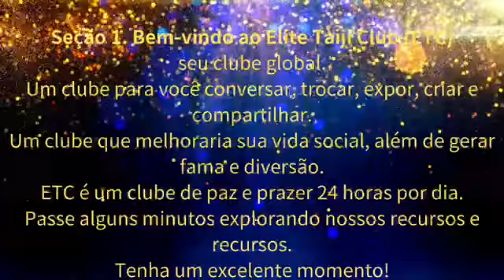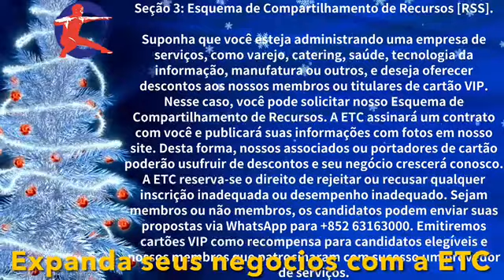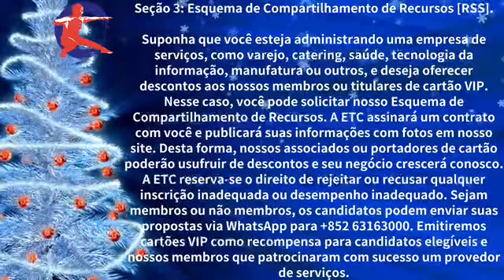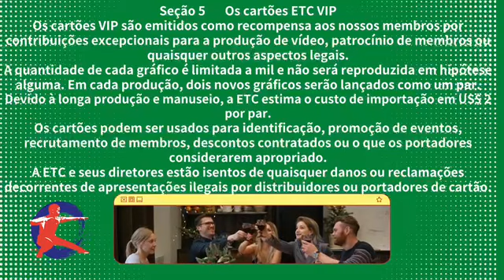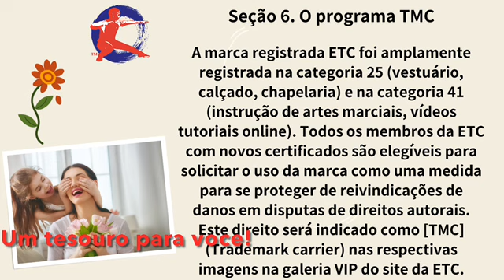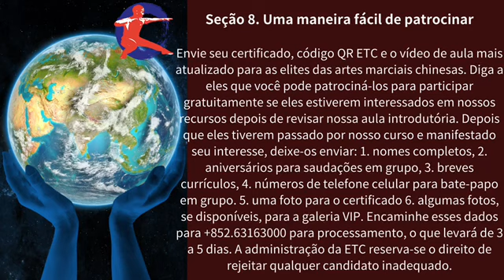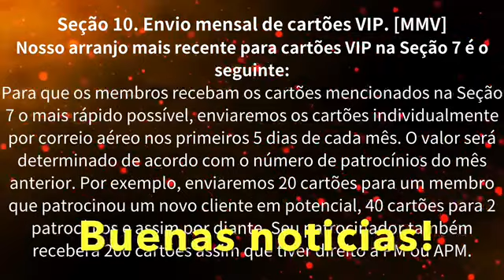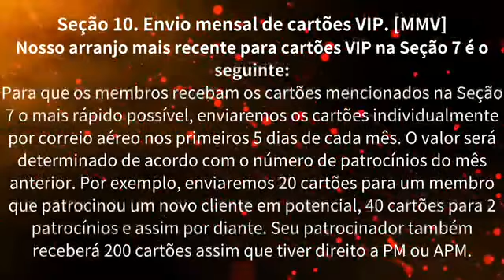BZLAQabP Demonstração de Bastões pelo Mestre Jaime Cesar Tai no Brasil + ETC Classe F em Português.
Jaime tai treino kung fu estilo shao lin do norte ha 45 anos com o grão Mestre chan kowk wai, sou penta campeão brasileiro de armas articulada e medalha de bronze no mundial na china em 2019.

Escola ETC Classe F
1. Saudação
2. Nossa Formação Global
3. Expanda seu negócio
4. Junte-se ao Projeto [ECO60]
5. Cartões ETC VIP
6. O Programa [TMC]
7. ETC Primeiros Ministros
9. Vídeos curtos para promoção [SPV]
10. Nosso último acordo na Seção 7 sobre cartões VIP [MMV]

Elite Taiji Club (Global)
URL: Elitetaiji.com